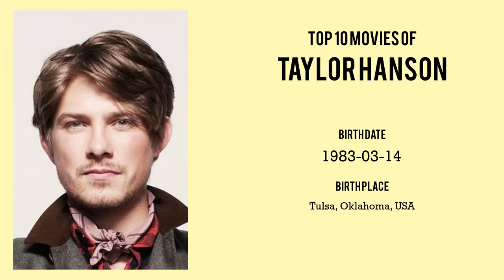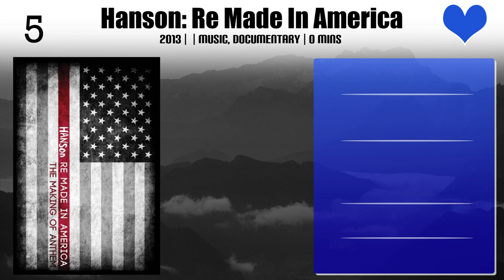Taylor Hanson Top 10 Movies of Taylor Hanson| Best 10 Movies of Taylor Hanson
Top 10 Movies of Taylor Hanson

Find the list of top 10 and best movies by Taylor Hanson
Hanson: Watch From A Distance Beautiful
Tay's Music Exchange
Hanson: Tulsa, Tokyo & the Middle of Nowhere
Hanson: The Road To Albertane
Hanson: At the Fillmore
Hanson: Re Made In America
Hanson: ANTHEM Live in New York
Hanson: Strong Enough to Break
The Wonderful World of Disney: Magical Holiday Celebration
Lennon or McCartney

Pl. Comment down your favorite movie of Taylor Hanson